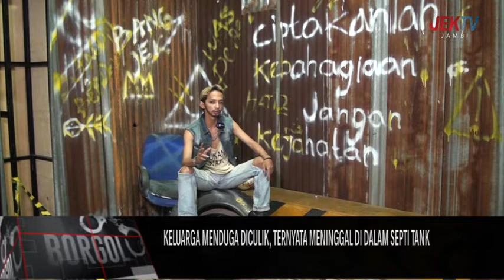KEKEY DITEMUKAN MENINGGAL DI DALAM SEPTI TANK